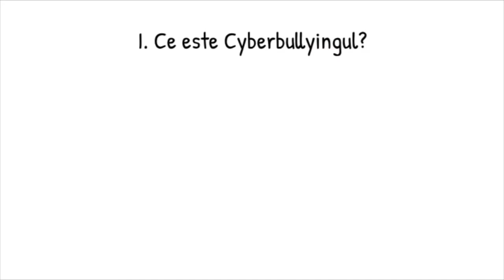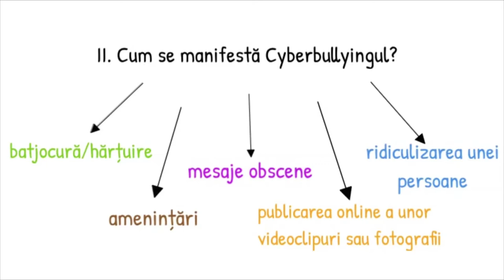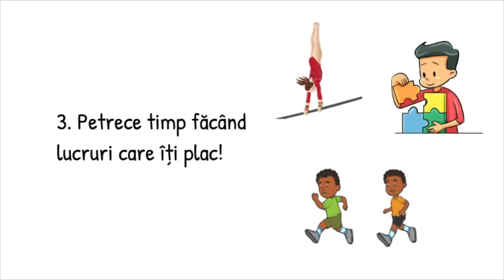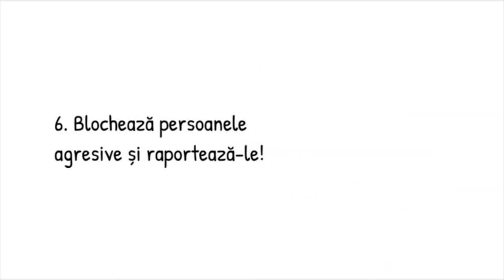Ce și cât știm despre Cyberbullying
Resursa propusă, de tip video, prezintă conținuturi cu privire la fenomenul de violență de tip Cyberbullying și cum putem gestiona acest fenomen.
Concept cheie : Cyberbullying